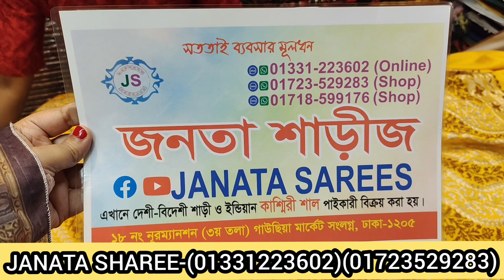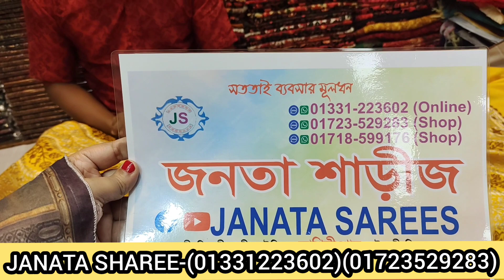সস্তায় কাশ্মীরি পশমিনা সালের দাম। Kasmiri Posmina swal price.